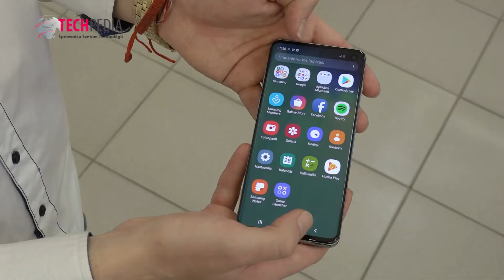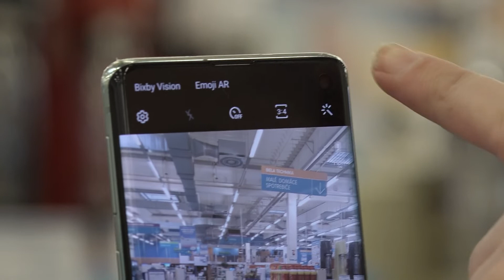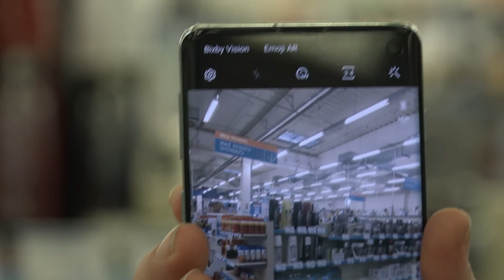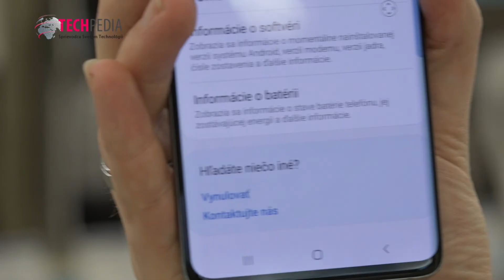Samsung Galaxy S10: Nová úroveň zobrazenia a mobilného fotografovania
Čo všetko by mal mať podľa vás moderný smartfón? Áno, dobrú výdrž batérie, poriadny displej viditeľný aj na slnku a hlavne dobrý fotoaparát, čo si budeme hovoriť. Nielen tieto prvky sa snažil juhokórejský výrobca Samsung dostať na novú úroveň vo svojej novej rodine Galaxy S10. My sa z nej dnes pozrieme na stredný model. Viac na